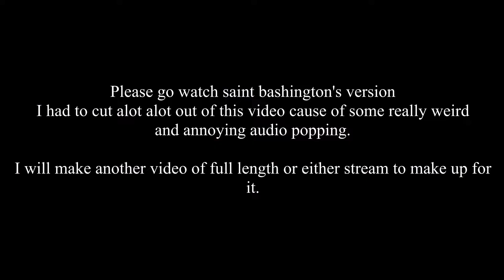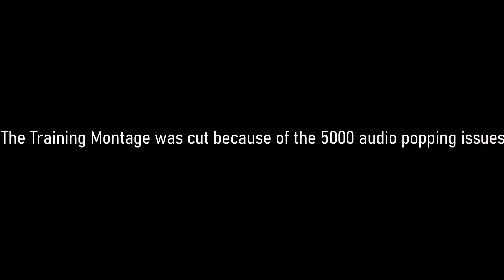Boneworks Bashingtons Sillys - I Summoned Him and Defeated Gerald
Like the video if you.. like it, what other youtuber mumbo jumbo am i suppose to say here?

Oh uh enjoy the rest of your day!

Short